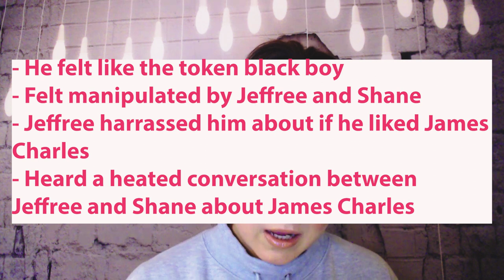Diary of Sia Nas #76- Dream Big, Be U, Black Beauty Brands, Juneteenth, Racism, Jeffree X Shane Over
This was a busy week. I made some beats, bought heaps of make-up from black owned beauty brand and I started my self-confidence course. I was taught to stand my ground and be true to myself.

I learnt about Juneteenth, got caught up in a racist row and witnessed plenty of racism. Education is better than antagonism.  More details about being a brand ambassador. Had my first Telehealth appointment and it was funny.

I am over Jeffree Star and Shane Dawson they can't talk their way out of Dramageddon 3, I am selling everything I have of theirs. I am done!

Beat of the week is Dream Big, a dark beat but fitting.

Please note: I had to edit the part about Kameron Lester because I got my information muddled up as to who said what! Correct info is on the screen.

Video Robert Welsh Made about Brands he won’t review on his channel anymore which includes Jeffree Star

Make-Up
Foundation – Rimmel: Lasting Matte Full Coverage Mattifying Foundation 305 Buff
Eyeshadow- KKW Beauty So Fire Palette: Fiery Eruption, Golden Ember, Pele’s Curse
Eyeliner - Thin Lizzy
Lipgloss – KKW Beauty: Radiate, Glamlite: Hot Chocolate
Lipliner- Kylie Jenner: Todd Kraines
Lipstick- Kylie Jenner: Beach Bum
Contour- KKW Beauty: Contour II from Medium Highlight & Contour Palette
Highlight- Anastasia Beverly Hills x Nicole Guerriero Glow Kit: Glow Getter, 143
Blush- Kylie Jenner: We’re Going Shopping